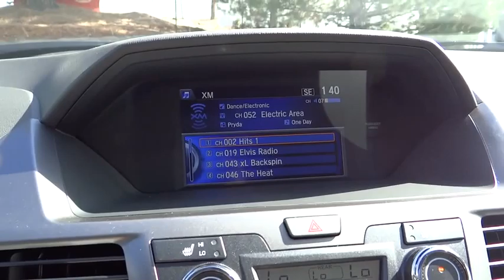2016 Honda Odyssey Aurora, Denver, Highland Ranch, Parker, Centennial, CO 34917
2016 Honda Odyssey